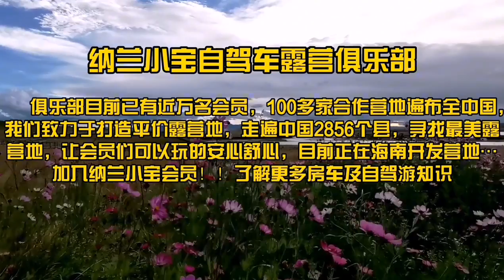海南渔村深处的世外桃源椰林湾农家乐